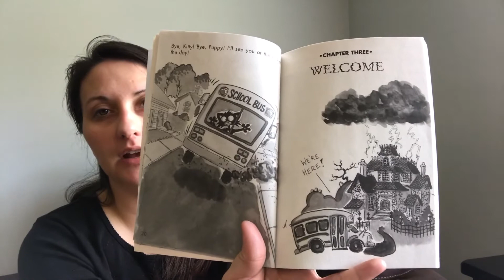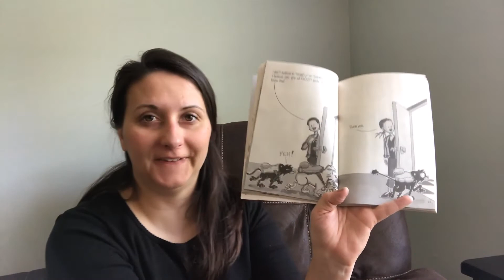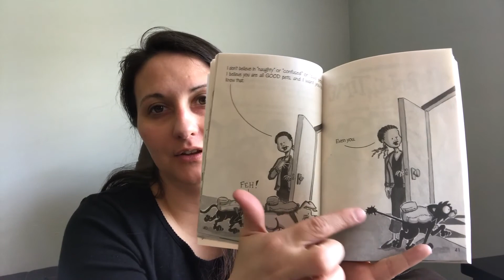Bad Kitty School Daze CH3